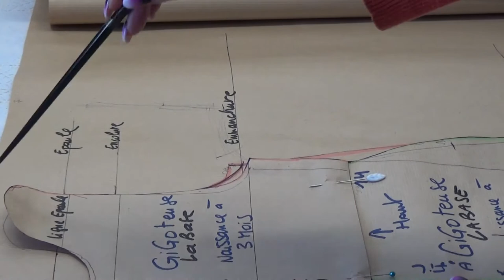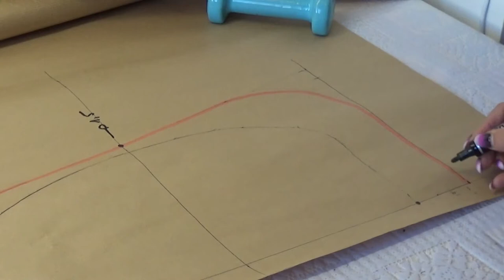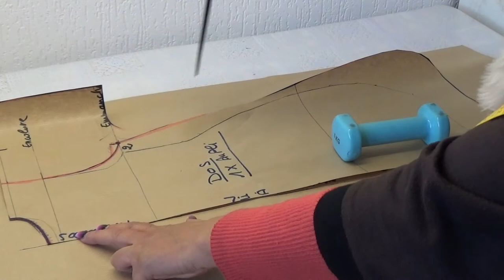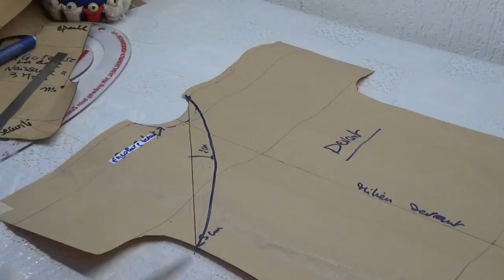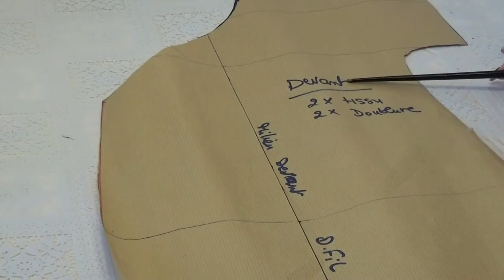DIY #123 Gigoteuse avec manches. Patron et couture . Cadeau naissance .Facile et rapide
Le tutoriel de cette gigoteuse de(naissance à 3 mois)vous permettra de vous améliorer dans la couture .
A partir de votre gigoteuse de base apprendre sans aucune difficulté à modifier et faire votre collection .
Tous les secrets de la transformation  vous seront révélés .
Le lien de la gigoteuse de base ainsi que celle de la gradation seront affichés à la fin de cette vidéo.
Bonne réalisation à tous .
The tutorial of this sleeping bag will allow you to evolve in the sewing.
From your basic sleeping bag learn without any difficulty to modify and make your collection .
All the secrets of the transformation will be revealed to you.
The link to the basic sleeping bag and the gradation will be displayed at the end of this video.
Good achievement to all .